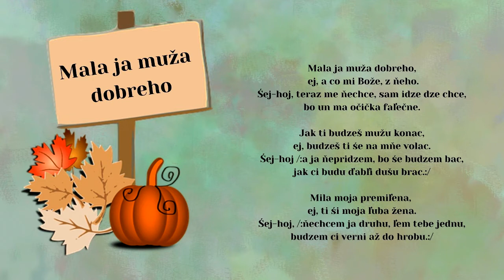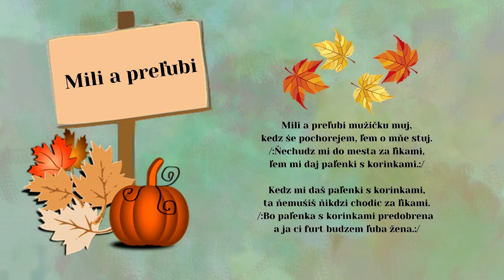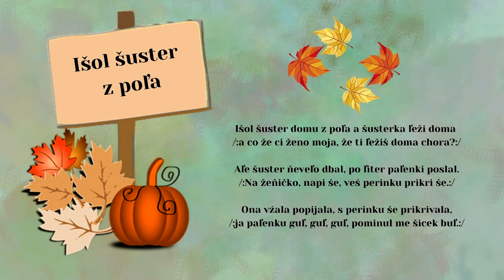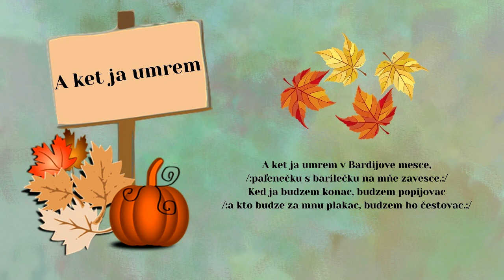LECHMANOVÁ - MAJER, Mala ja, Mili a preľubi, Išol šuster, A ket ja umrem, ľudové, Videorohaľ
00:00 Mala ja muža
01:36 Mili a preľubi
02:33 Išol šuster
03:29 A ket ja umrem